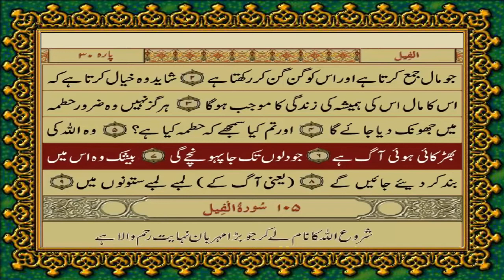104 SURAH HUMAZAH الهُمَزَة JUST URDU TRANSLATION WITH TEXT FATEH MUHAMMAD JALANDRI HD